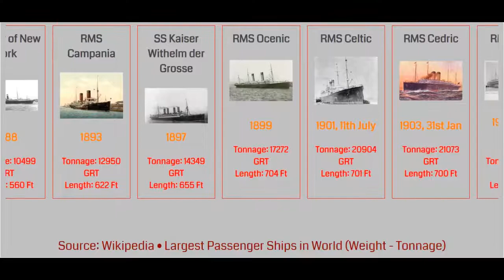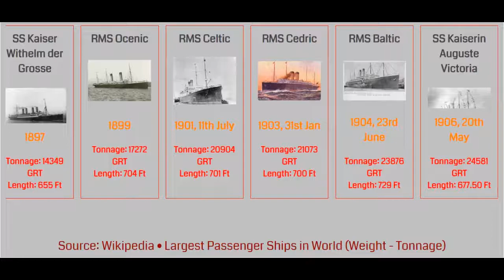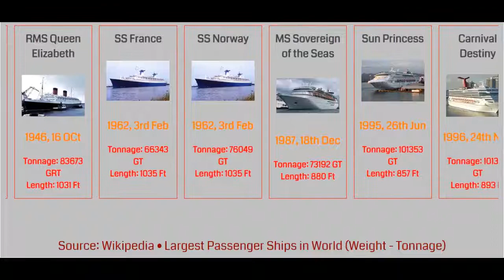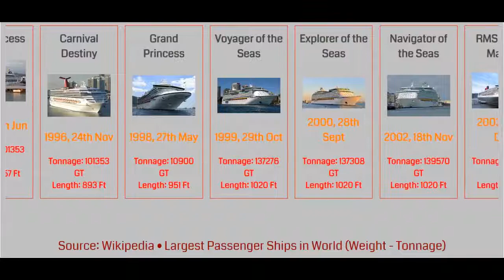World Largest Passenger Ships Comparisons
World Largest Passenger or Cruise Ships Comparison from 1831 to 2018.

This is a timeline list of the world's largest passenger ship, ranked initially by gross register tonnage and subsequently by gross tonnage. The "title held" years reflect the largest extant passenger ship in the world at that time. If a given ship was superseded by another, scrapped, or lost at sea then a new one is listed as a successor. Some records for tonnage outlived the ships that set them - notably the SS Great Eastern, and RMS Queen Elizabeth. Ships built before 1831 are not included as little is known about their status as "largest" passenger ships. The race of nations to build the biggest and most luxurious ships in the world did not take off until the mid to late-19th century.